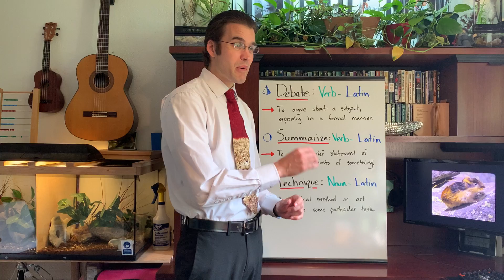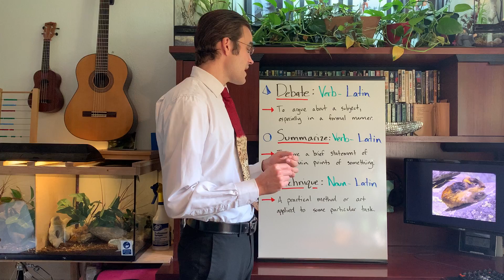6 1 20 Day 77 Words of the Day